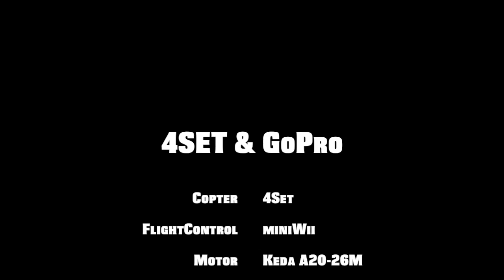4SET und GoPro Hero Codec Test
Test ob mit 720p 50f das Bild flüssig läuft.